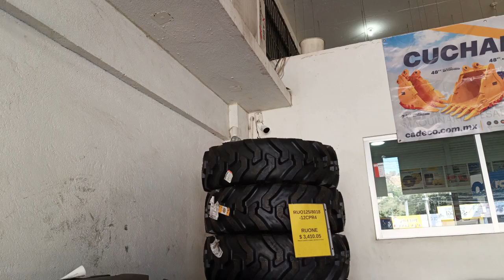FUIMOS A SALINA CRUZ OAXACA A DARLE MANTENIMIENTO UNAS CAMARAS